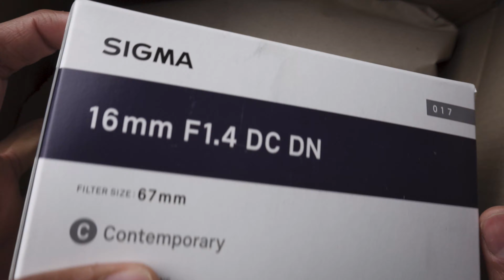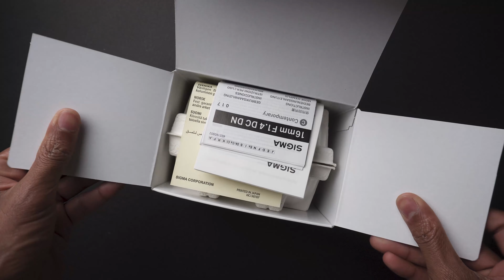Sigma 16 mm F1.4 DC Sony E Lens | Unboxing | ASMR | 4K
Unboxing The Sigma F1.4 prime lens. A very sharp lens and it is the best for crispy images and videos. From now on all the videos will be done with this lens!